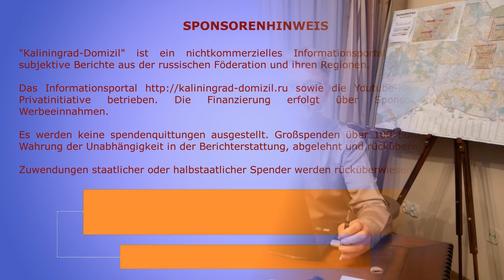Deutsche Justiz nun auch für Weißrussland zuständig?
Russische Medien informierten in dieser Woche, dass vier Berliner Rechtsanwälte sich an die Generalstaatsanwaltschaft in Karlsruhe mit der Forderung gewandt haben, gegen den Präsidenten Weißrusslands ein Ermittlungsverfahren zu eröffnen.

Sie können die Arbeit der Informationsagentur unterstützen:

Uwe Niemeier
Bank: Sparkasse Südholstein
BLZ: 23051030
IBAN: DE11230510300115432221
BIC/Swift: NOLADE21SHO
Zahlungsgrund: Russland 39-85